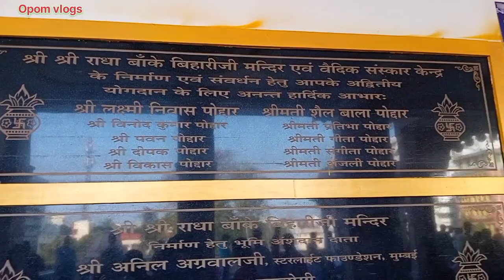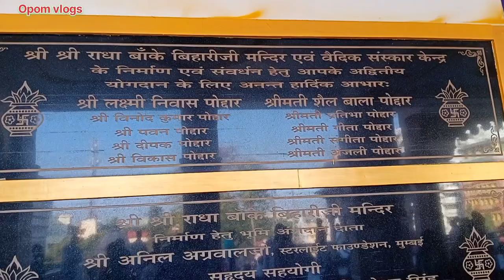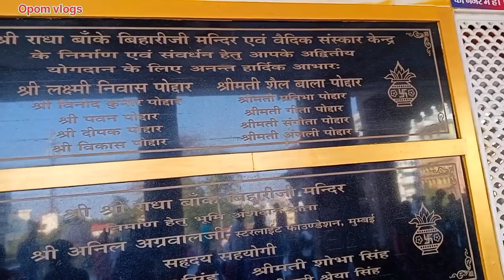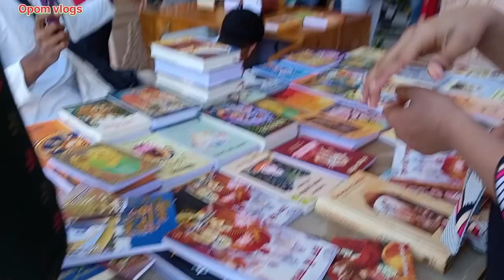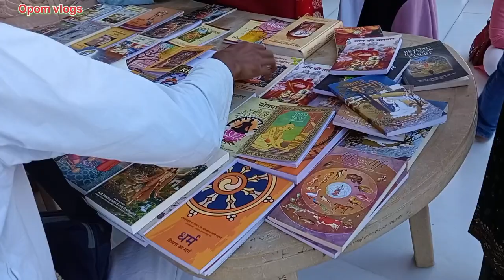Iskcon temple//patna//Bihar//ପାଟନା ରେ ବହୁତ ସୁନ୍ଦର ମନ୍ଦିର